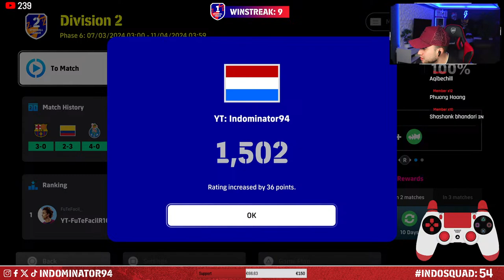🔴 LIVE eFootball 2024 | Monday Stream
Alex K, Taufiq, Emircany, ZziploxX, Dedy Irawan.